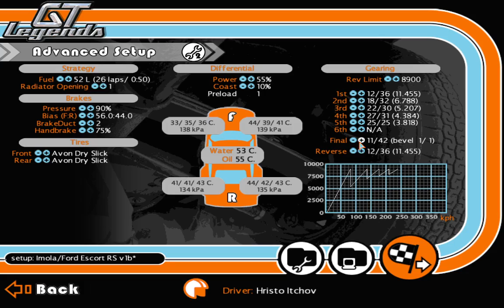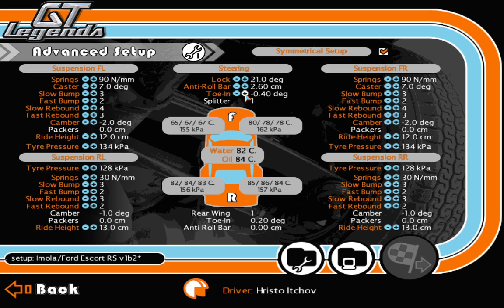UKGTL Season 22 GTL Cup Challenge - Stage D - Imola - Dec 6